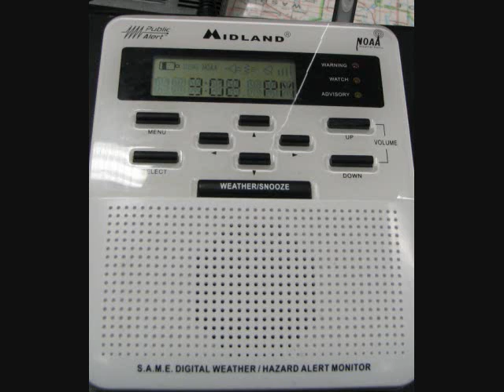NOAA Wx Radio Tornado Safety - 1992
Ominous voice gives tornado safety tips.  This was recorded off the Tuscaloosa transmitter of the Birmingham NWS weather radio broadcast in the Spring of 1992.